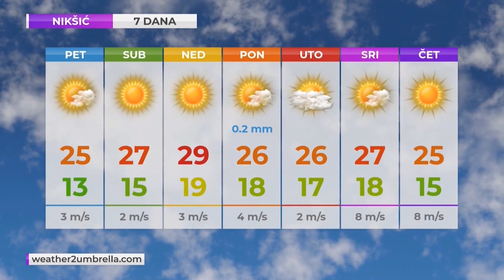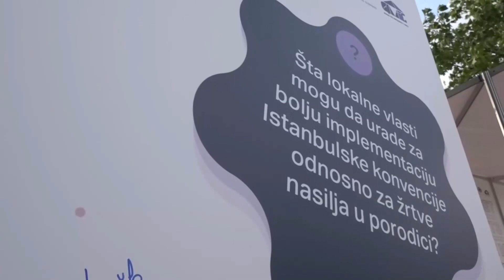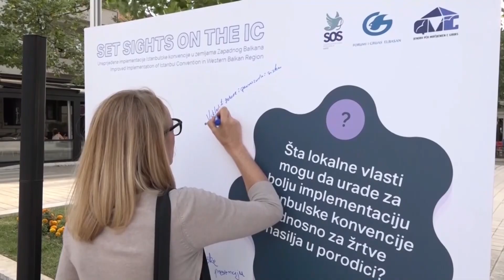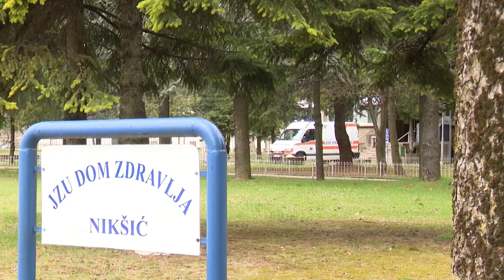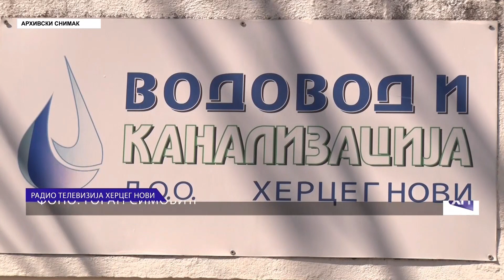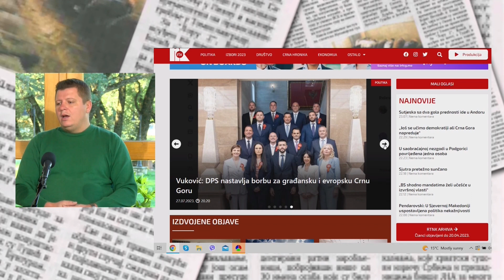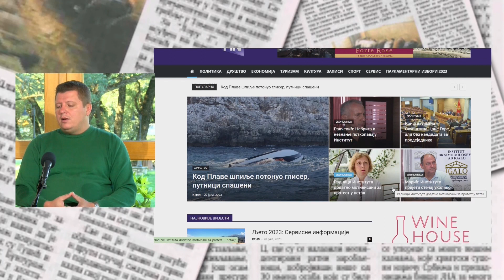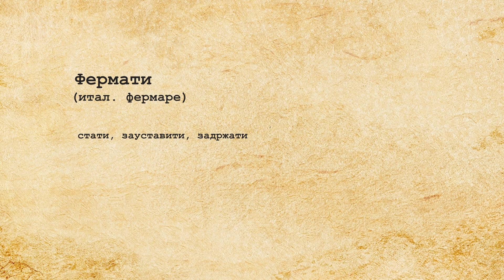RTHN - Naše jutro 28.07.2023. Dr Mirklo Varajić; Vojin Striković; Aleksandar Deretić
Gosti:

- Dr Mirko Varajić
- Vojin Striković - Savjetnik predsjednika Opštine
- Aleksandar Deretić - Pomoćnik komandira Odjeljenja bezbjednosti NK